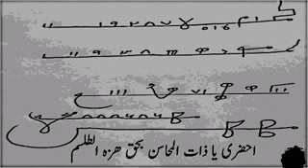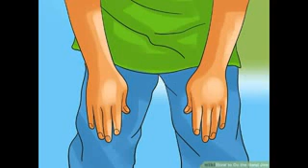Shetan Ki Beti Ko Hazair Karo OR Jo Chaho Apna Kam Karwao by Sifli amal in urdu_low.mp4